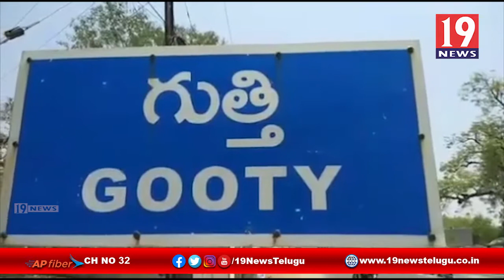జర్నలిస్టులకు ఉచిత ఆయుర్వేదిక్ మందులు పంపిణి - అనంతపురం జిల్లా గుత్తి